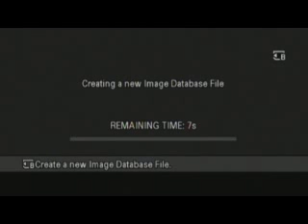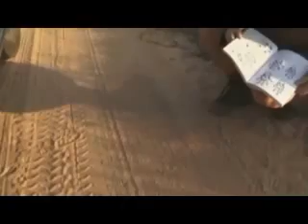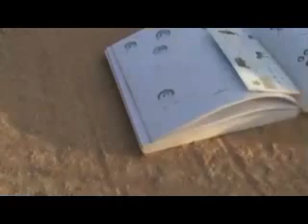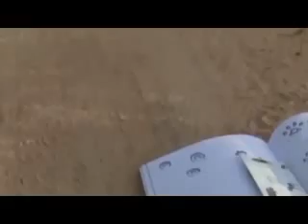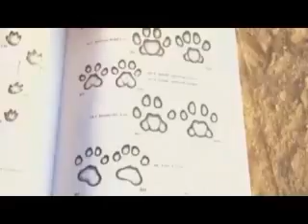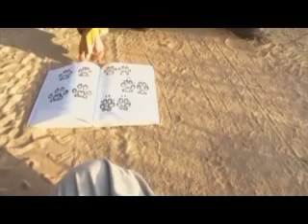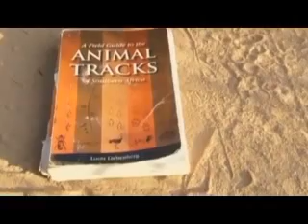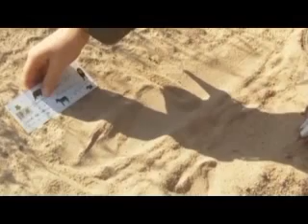AM Safari Drive - Karula's Cubs - Sept 6, 2011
Tara presenting.  Karula's Cubs.  Djuma Safari Channel - Djuma Game Reserve, South Africa